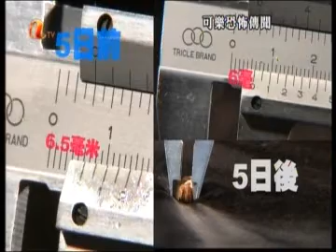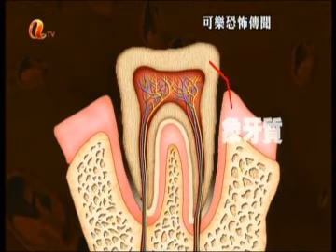ATV programme segment on acid erosion and tooth sensitivity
ATV Home Channel, "Cheers Hong Kong" programme, originally aired on 28 September 2011, 8 pm (reproduced with permission): segment on acid erosion and tooth sensitivity, including interview with Dr Chun-hung Chu, Clinical Associate Professor at the Faculty of Dentistry, The University of Hong Kong.